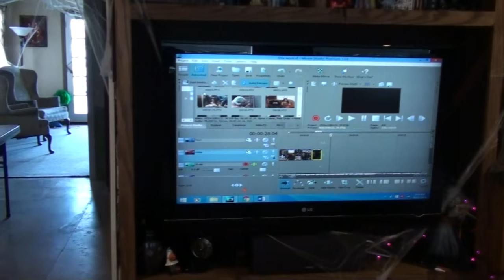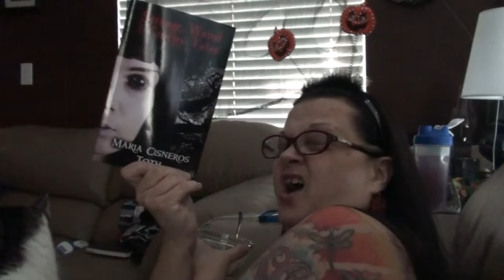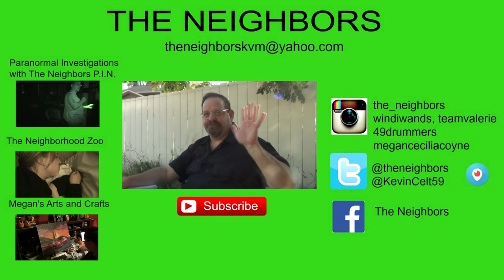DO CATS BLINK?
Valerie takes a nap with Mojo and Snoopy while Kevin creates the new Channel Trailer! Valerie designs the new home page layout! Kevin goes to WalMart while Valerie reads a short story from "Strange, Weird and Creepy Tales" by Maria Cisneros Toth